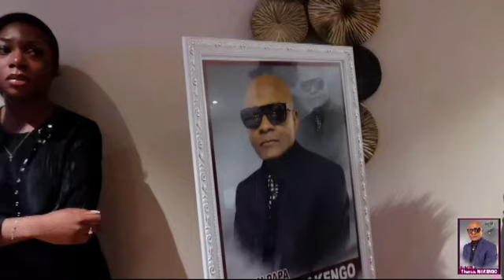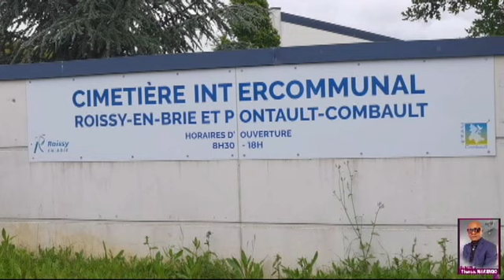Les funérailles de Papa Thomas MAKENGO KINANGA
Une vidéo de loisir